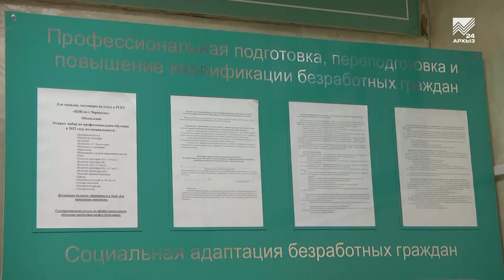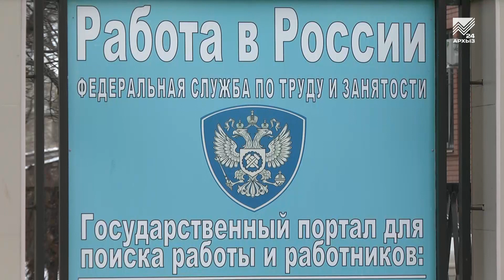Сложно ли найти работу в Карачаево-Черкесии?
Сегодня Всемирный день безработных. История праздника не известна, но само решение о создании Всемирного дня безработных граждан продиктовано необходимостью привлечь внимание общества к решению проблем занятости. Идея получила широкую поддержку и распространение во многих странах мира. Проблема безработицы актуальна всегда, а в период пандемии она обострилась еще сильнее. Сложно ли найти работу в Карачаево-Черкесии? С таким вопросом наш журналист направился в Центр занятости.